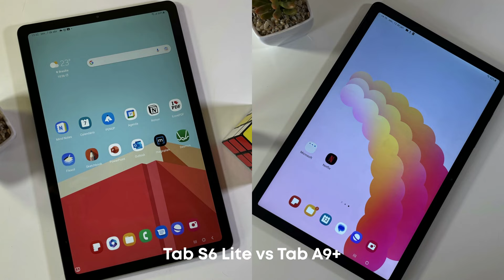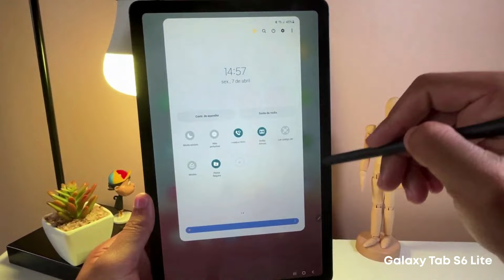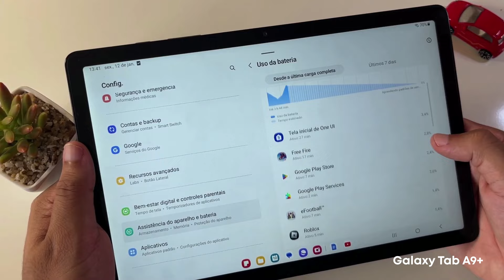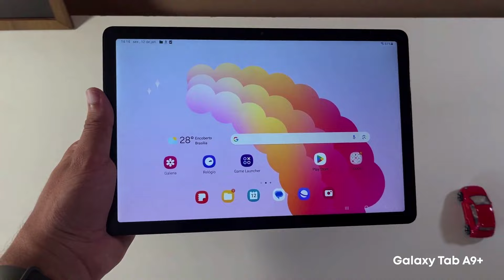Galaxy Tab S6 Lite vs Galaxy Tab A9+: Qual é o Melhor? Comparativo Completo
Galaxy Tab A9+ ou Galaxy Tab S6 Lite? Saiba tudo!

00:00 - Introdução
00:18 - Design e construção
00:40 - Tela
01:02 - Áudio
01:12 - Desempenho e jogos
01:41 - Sistema e atualizações
02:00 - Armazenamento
02:11 - Acessórios
02:37 - Câmeras
02:48 - Bateria
03:02 - Sensores
03:18 - Conclusão: qual é o melhor?

Hoje em dia já é possível encontrar o Galaxy Tab S6 Lite por preços bem próximos ao do Galaxy Tab A9+. Mas qual deles é o melhor? É o que vamos te contar!

Design

A construção e a aparência dos modelos são bastante parecida. Nos dois, há bordas ao redor da tela e ambos também possuem uma construção feita em metal. A diferença está no formato da câmera traseira e também no detalhe em plástico que o A9+ possui. O A9+ é ligeiramente mais pesado e maior, mas a diferença passa despercebida. Então, por serem muito parecidos,  temos um empate.

Tela

O Tab S6 Lite possui uma tela TFT LCD de 10.4 polegadas, com resolução Full HD e taxa de atualização de 60 Hz. Já o A9+ conta com um painel TFT LCD Full HD de 90 Hz. Em brilho, quantidade de cores e ângulos de visão, as telas são iguais, mas o A9+ tem um display mais fluido. Então, ponto para o A9+.

Áudio

Nos dois modelos, temos alto-falantes estéreo de boa qualidade para o dia a dia. Mas durante o uso, percebemos que o som do S6 Lite é ligeiramente superior, sendo mais definido e encorpado. Por isso, ponto para ele.

Desempenho

O Tab A9+ é movido pelo chip Snapdragon 695, com 4GB de RAM. Já o S6 Lite possui o Snapdragon 720G e os mesmos 4GB de RAM. Em benchmarks e no uso do dia a dia, o A9+ se saiu melhor, abrindo e trocando entre apps com maior velocidade e rodando o sistema com maior consistência. Então, para trabalho, consumo de conteúdos e jogos, sejam eles mais leves ou pesados, o A9+ teve melhor performance. O S6 Lite ainda continua suprindo bem grande parte das atividades, mas no comparativo perde.

Sistema

Atualmente, ambos estão no Android 13. As funções são as mesmas e nos dois, vemos os recursos de apps em janela popup ou tela dividida, pasta segura, Modo Dex que deixao  uso próximo a de uma desktop e mais. No entanto, o A9+, por ser mais novo, será atualizado por mais tempo. Então, levou o ponto.

Armazenamento

O grande problema do A9+ é o seu pequeno armazenamento de 64GB. O S6 Lite também conta com versões de 64GB, mas também há modelos com 128GB. Por ter mais opções de armazenamento, o ponto é do S6 Lite.

Acessórios

Em acessórios, o S6 Lite é bastante superior. Na caixa, é enviado uma capa protetora e uma excelente caneta, que facilita a escrita à mão e o desenvolvimento de desenhos. O A9+ até aceita capas e canetas com ponta de borracha, mas a precisão delas é bem inferior à caneta da Samsung, além de não ter integração com o sistema.Ambos suportam mouses, teclados, HDs externos e mais, mas por ter uma caixa mais completa, o ponto é do S6 Lite.

Câmeras

Os sensores de câmeras são iguais, de 5 megapixels na frontal e 8 megapixels na traseira. Os resultados são quase iguais, servindo para registro casuais e videochamadas. Temos um empate por aqui.

Bateria
Curiosamente, mesmo com o chip mais antigo, o S6 Lite ficou ligado por mais tempo. Foram 9 horas em uso intenso, contra as 7 horas do A9+. O tempo de carregamento é o mesmo, de duas horas. Então, ponto para o S6 Lite.

Sensores

Ambos possuem Wi-Fi dual band, bluetooth 5.0, expansão via cartão SD e possuem modelos com ou sem 4G. Então, temos mais um empate.

Preços

O Galaxy Tab A9+ é de uma categoria abaixo. Por isso, tem um preço menor. Neste quesito, levou o ponto.

Conclusão

Mas no fim, qual vale mais a pena? Como deu pra perceber, a resposta é: depende. Se você quer uma tela superior, maior desempenho e atualizações por mais tempo, vá de A9+. No entanto, se você precisa de um tablet com caneta e capinha, a escolha ideal é o S6 Lite.